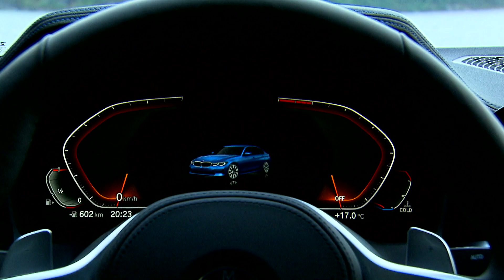BMW serii 3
Nowe BMW serii 3. Więcej o tym samochodzie